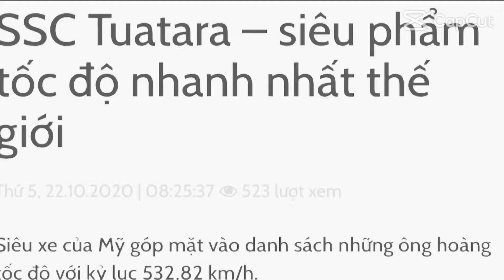Ông Hoàng Chạy Tốc Độ 532.92Km/H (331.15MPH) Đó Là SSC Tuatara